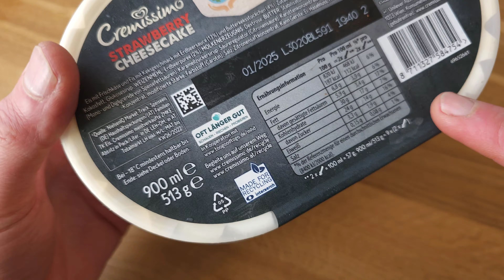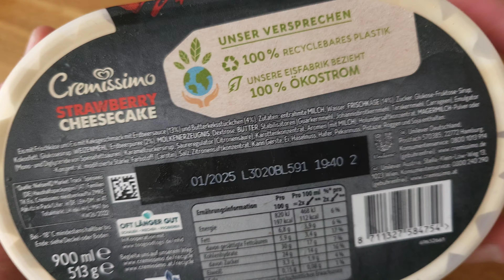Meine neue liebste Sorte?! Cremissimo Strawberry Cheesecake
Es gibt ein neues Langnese Crez: Strawberry Cheesecake mit Käsekuchen Eis und Kekseis. Müssen wir uns ansehen!